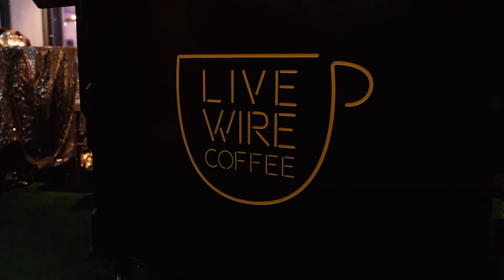Atlanta Barista Mike Walsh at Park Tavern, B-Roll Video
Atlanta Barista at the NACE Holiday Party 2020 at Park Tavern, Atlanta GA.  LiveWire Coffee is a barista service and coffee cart catering concept offering espresso, and a variety of breakfast options for trade shows, conventions, office functions, weddings and events!

Video Courtesy of Ballroom Blitz, Atlanta, GA.